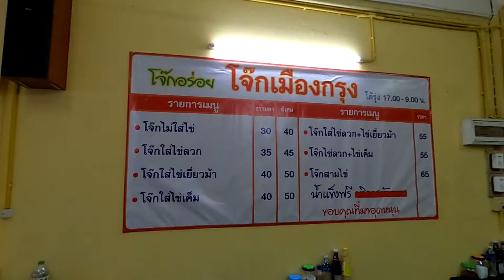โจ๊กเมืองกรุง โจ๊กสองไข่ เครื่องแน่นเน้นไข่/ร้านอร่อยราชบุรี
ม่วนใจ๋พาชิม ร้านโจ๊กเมืองกรุง ราชบุรี
ร้านตั้งอยู่ที่บ้านไร่ เยื้องบ้านไร่ซอย 7 เลยโรงเรียนเบญไปไม่ไกล ร้านนี้เปิดตั้งแต่ 5 โมงเย็น ถึง 5 ทุ่ม เมนูแนะนำจะเป็น โจ๊กสองไข่ น่าทานมาก ลองมาชิมกันดูจ้า
ตืดตามม่วนใจ๋อีกได้ที่